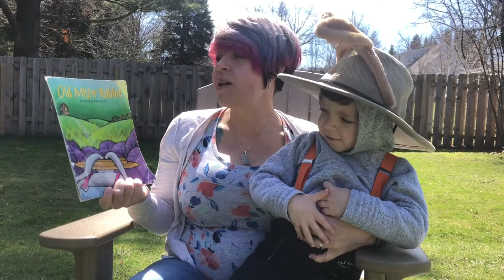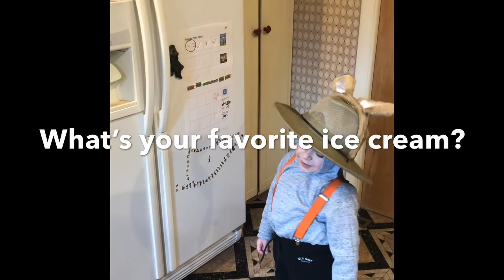"Old Mister Rabbit" (Read by Ms.Sabrina)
Enjoy this old African American folk song acted out by my son Logan.
Extension Ideas:
Building Vocabulary and Identification Skills: Play with your child and use the tune to have them pick out other foods or items from the " garden". You can also use this with practice letters, colors, shapes, and numbers!

Making your Own Ice Cream- Look up how to make your own ice cream in bag. Measure out the ingredients and enjoy a  fun and tasty family activity!

Plant a Garden or Pick from your Garden:
Have your child help plant seeds and care for your own garden. If you garden is in bloom, have children pick the vegetables, ( identify them and count them). They can also compare amounts and talk about which vegetables are their favorites!

Every story can be a wealth of learning opportunities! Hop into learning fun!